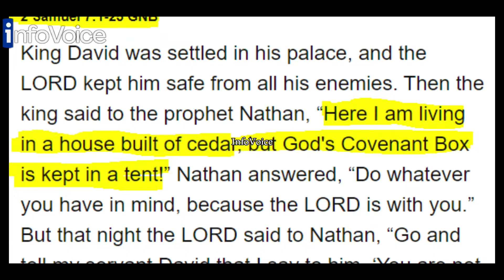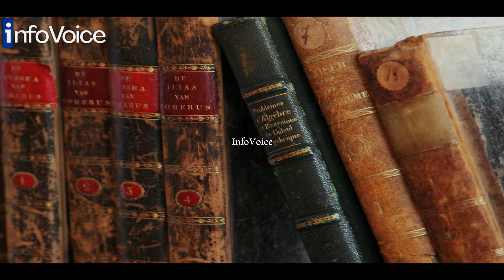Jew's Haikal e Sulaimani & Taboot e Sakina (Solomon's Temple & Ark Of The Covenant)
Dear Listeners, In today's video, I will provide you information about Solomon's Temple and Ark of the Covenant.

Dinleyiciler, bugünkü videoda size Süleyman Mabedi ve Sakina Tabutu hakkında bilgi vereceğim.

 سامعین کرام ، آج کی ویڈیو میں ، میں آپ کو ہیکل سلیمانی اور تابوت سکینہ  کے بارے میں معلومات فراہم کروں گا۔

اعزاء المستمعون ، في فيديو اليوم ، سأقدم لكم معلومات عن معبد سليمان وتابوت السكين۔